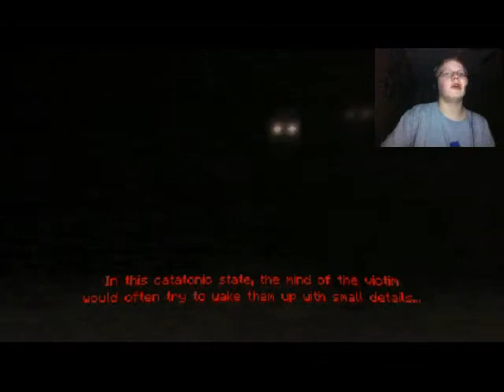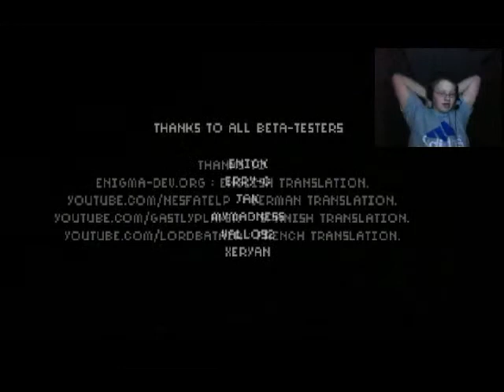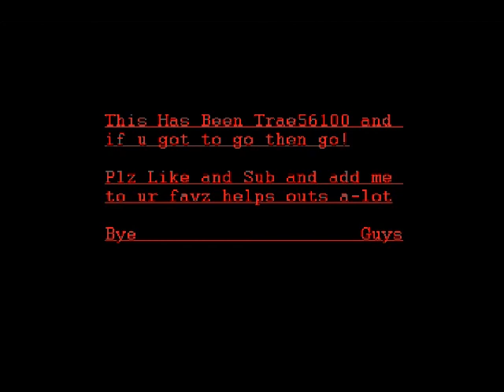7 Days Part 3: FINAL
Im Nerver Playing This Again